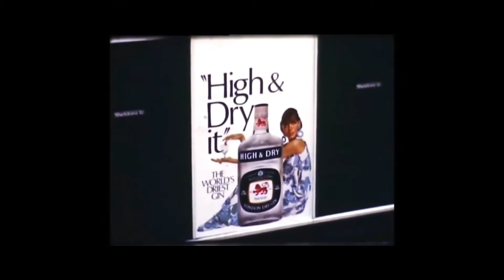Young Amphibians - City Charm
Recorded & mixed by The Animal Farm, London.
Video courtesy of Mortimer50145 & Lee CollingsPhotography.
Young Amphibians do not own or did not have any part of the video content of this presentation.